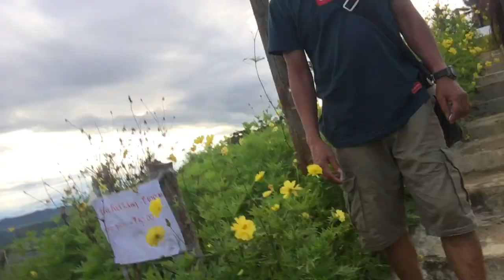Mayana strawberry farm